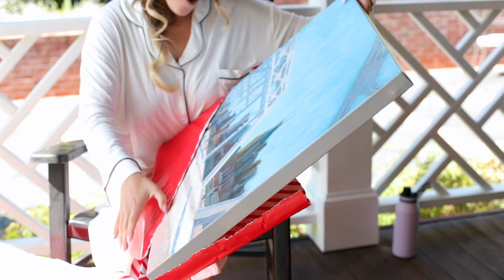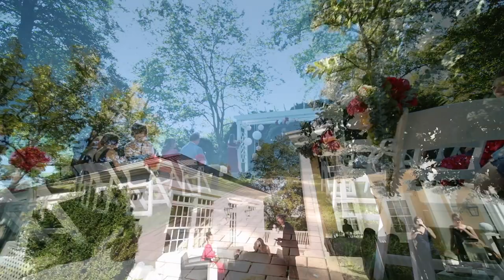William & Rebecca - A Cinematic Wedding Filmed at the Inn at Willow Grove in Herndon, VA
A Cinematic Wedding Filmed at the Inn at Willow Grove in Orange, VA. Capital Films DC presents William & Rebecca.

MB01ZVXBFYUUTZN